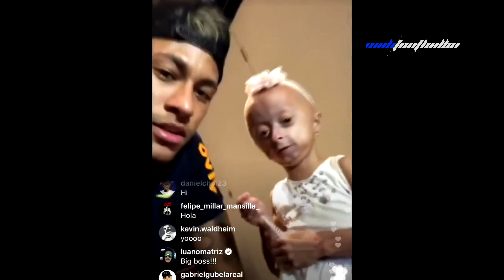Hate Neymar? WATCH THIS! Neymar's Most Respectable Moments! (Will Make You Cry) 2018 | 4K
Here are Neymar's most respectable emotional moments! Moments from Santos all the way to PSG! How can you hate this guy?
Editor: Jose Shaji
~ Follow Me ~